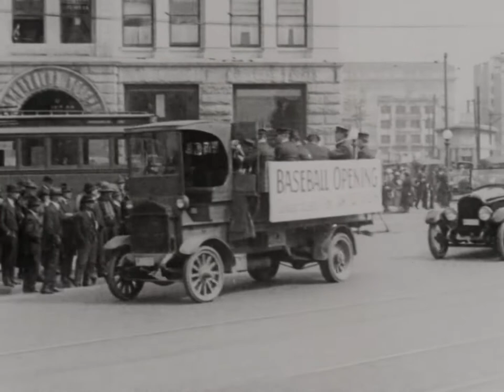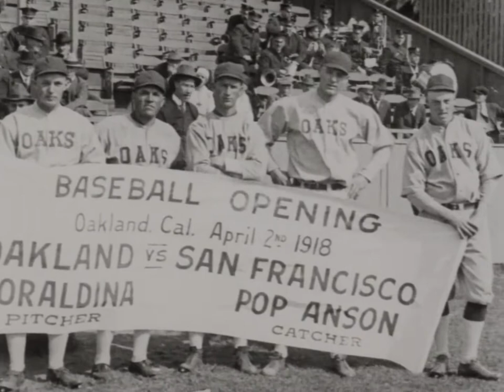Oakland Oaks vs. San Francisco Seals Baseball Game (1918-04-02)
Footage from the festivities for the opening day of the Oakland Oaks baseball season, versus the San Francisco Seals. The film features vaudeville dancer Doraldina, who is dressed in a baseball uniform and appears with the team in a parade and on the field, eventually throwing the ceremonial first pitch.